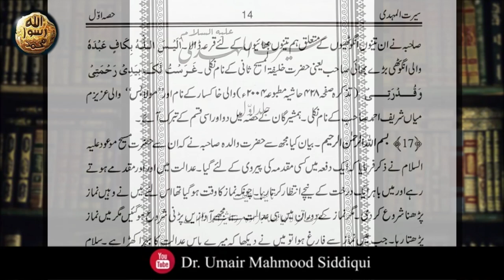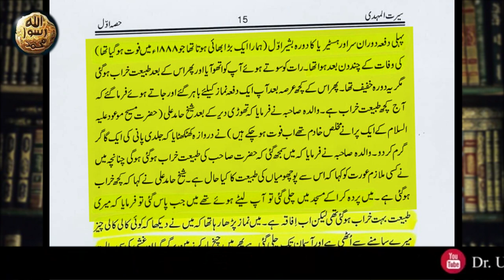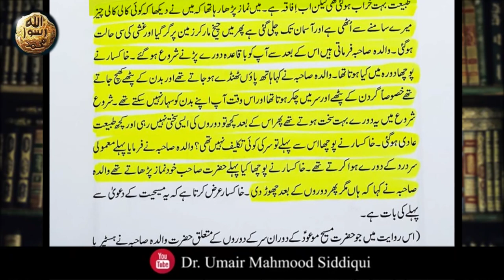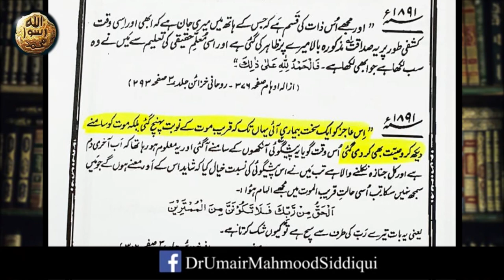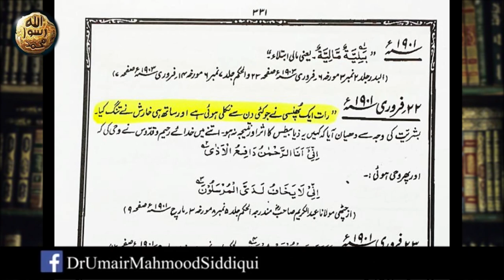Mirza Ghulam Ahmad Qadiani ki Bemariya || Ep 18 || Dr. Umair Mahmood Siddiqui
This is a lecture series delivered by Dr. Umair Mahmood Siddiqui on Ahmadiyyah or Qadianiat and Islam. In this video he discussed why Ahmadis or Qadianis were declared non Muslim by Government of Pakistan. This episode discusses about some interesting aspects of life of Mirza Ghulam Ahmad Qadiani

Tags.